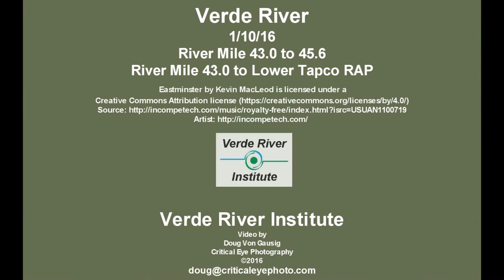Verde River Flyovers River Mile 43 to Lower Tapco. 1/10/16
Verde River Flyovers   River Mile 43 to Lower Tapco. 1/10/16. Shot using a DJI Phantom 3 Advanced quad-copter (drone).